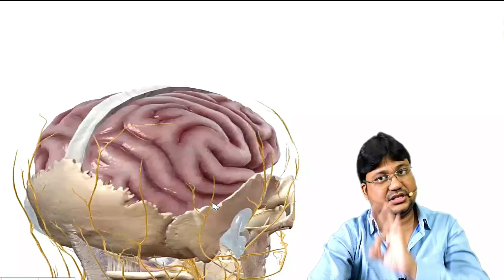Skeleton system 4